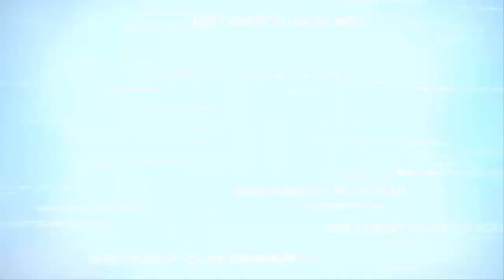GÀ CHIÊN NƯỚC MẮM ĐẬM ĐÀ THƠM NGON CHO GIA ĐÌNH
Gà chiên nước mắm từng miếng vàng ruộm, bóng bẩy rất thơm ngon. Bạn có thể dùng làm món ăn mặn hay món nhậu đều rất tuyệt!